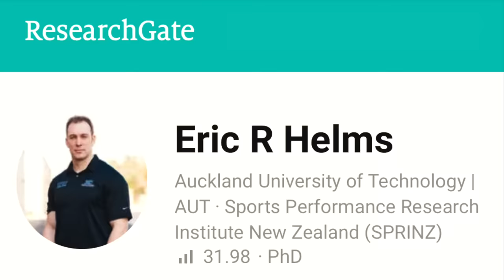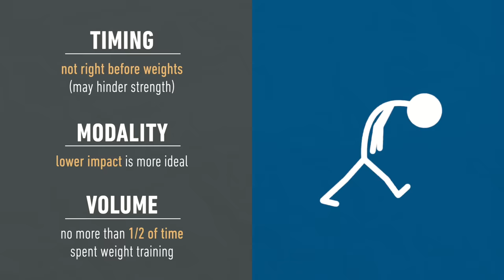The Smartest Way To Get Lean (Shredding Science Explained)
In this video I'm asking 5 diet experts about the most effective science-based strategies for losing fat and keeping muscle. We'll cover food quality vs IIFYM, getting SHREDDED for a show vs getting "beach lean", metabolism, and even fat burners and supplements.

[1] Footnote about tracking methods:

Eric Helms and I also talked at length about ways to implement the fundamental principles, and
what I walked away with were essentially two approaches you can take:

1. The first would be a tracking-based approach where you use an app to track the calories and macros in the foods you’re eating.

Generally, I recommend this approach more for beginners who might not be able to easily estimate the nutritional content of the foods they're eating.

2. A second option would be a more auto-regulated approach, where, if you already have a reasonably high nutritional competence, you can use techniques like mindful eating (paying attention and eating more slowly rather than being distracted), appetite monitoring (staying in the mid-zone of a 1-10 satiety scale – not being too hungry or too full), increasing a daily step count (which will help regulate satiety better) and choosing satiating foods (lots of fruits and vegetables with your meals and drink plenty of water). These techniques can help you establish a caloric deficit without having to track everything you eat.

1. Trying one of my training programs

Edited by me using Final Cut Pro!